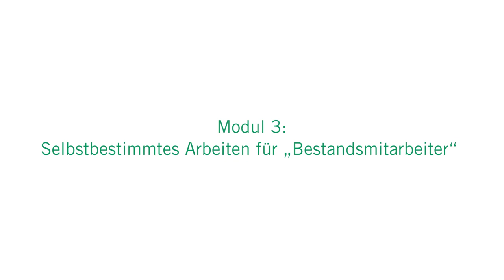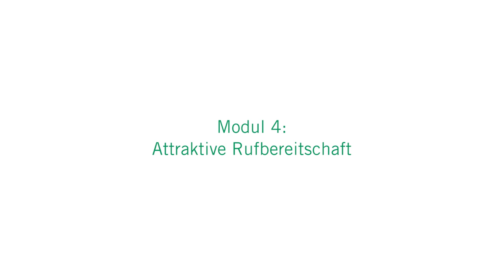Die 4 Module von SAT 2.0: Fragen und Antworten | Asklepios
SAT 2.0 steht für „Selbstbestimmtes Arbeiten im Team“ und für vielfältige individuelle Lösungen für Pflegekräfte. Dabei geht es nicht nur um beständige Teams, sondern auch familiengerechte Arbeitszeiten, verbindliche Dienstpläne und Zeit für Fort- und Weiterbildung. Andre Schepanski, Pflegedirektor am Asklepios Klinikum Harburg erklärt, was die 4 Module von SAT 2.0 beinhalten, was sie in der Praxis bedeuten und welche Pflegekräfte SAT 2.0 anspricht.